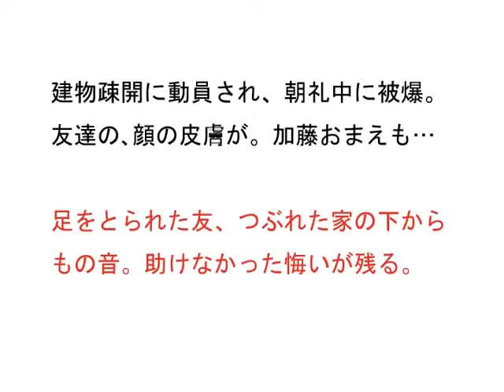被爆者の声〝加藤、おまえも垂れとるぞ〟（1）／加藤良夫さん 1